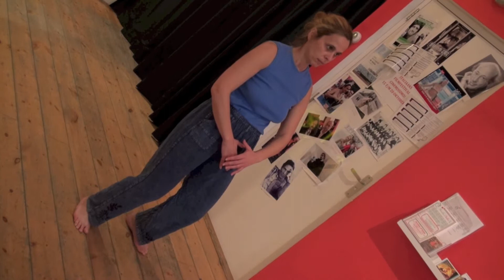Like Nobody's Watching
'Dance Like Nobody's Watching'
Gabriella Sacco from her TheatreWorkshop with Alejandra Nettel
@ Astarotheatro-Theatre 'Quelli di Astaroth'
Amsterdam 27 October 2012